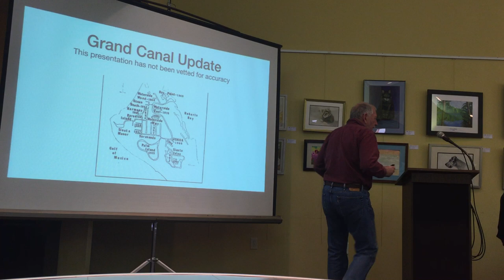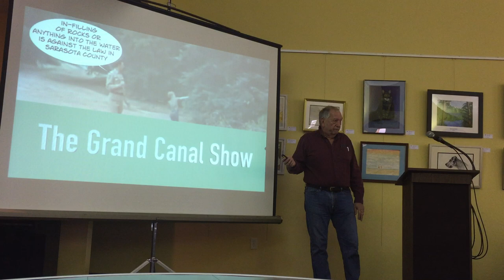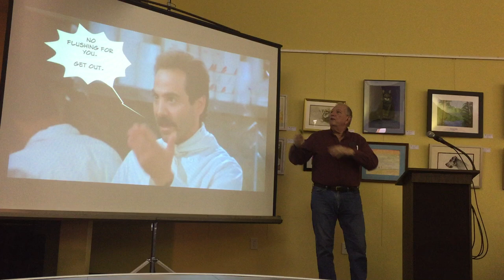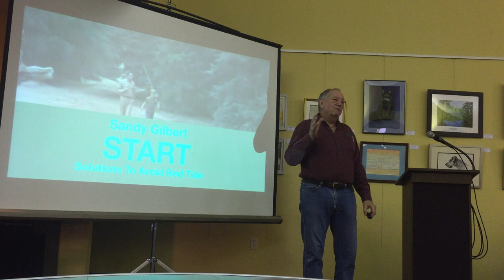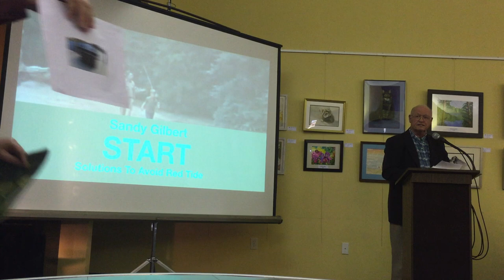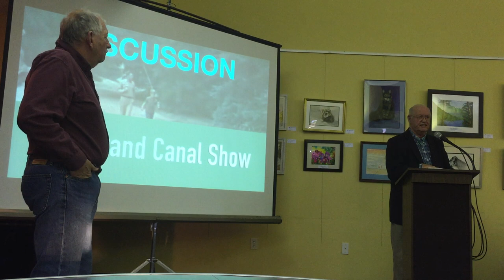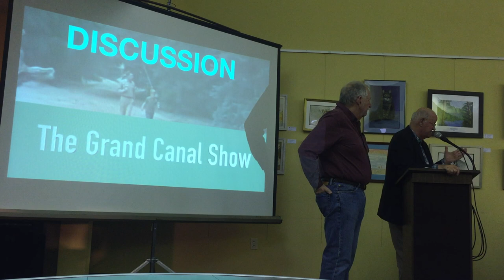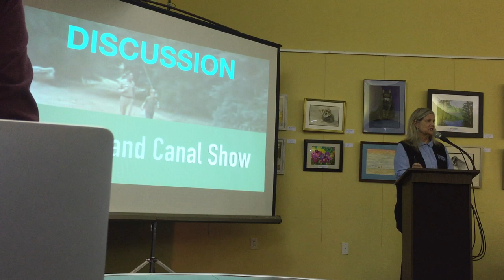Siesta Key Association presentation 12_5_19